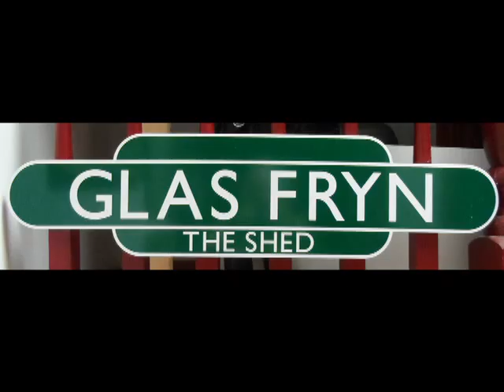Bongo the Clown at Glas Fryn Day 4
Bongo's Final Day of his Official visit to Glas Fryn on his 2019 World Tour